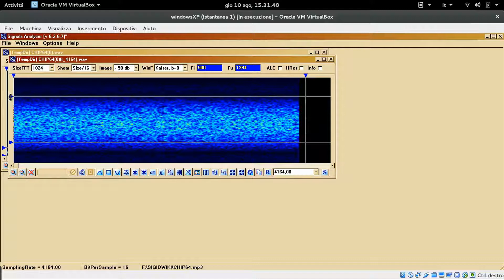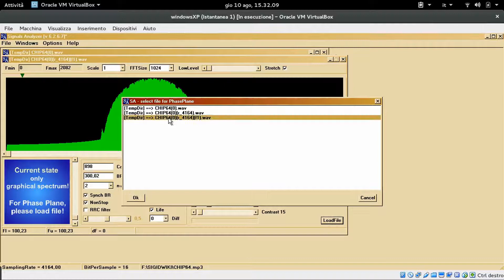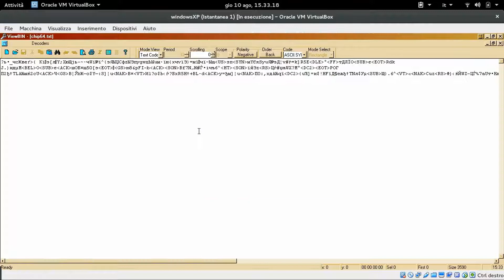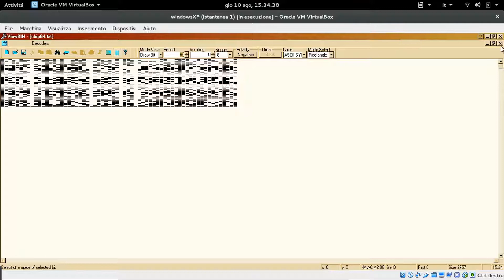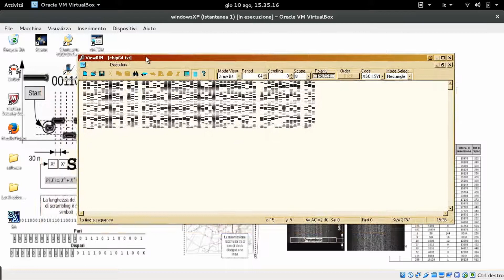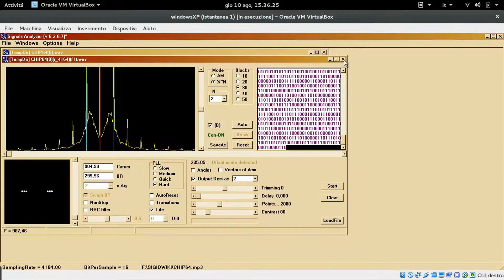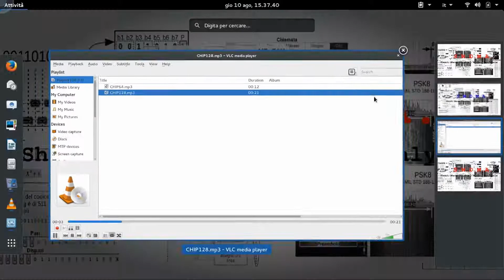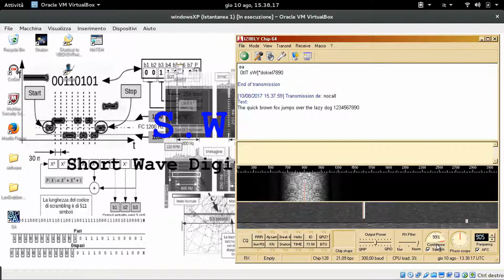Analysis and decoding of amateur mode "CHIP64" and "CHIP 128"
CHIP64 signal analysis to highlight the peculiarities of structured DSS on the orthogonality of CHIP (referred to as pattern).
Decode mode 64 and 128 CHIP via appropriate software.